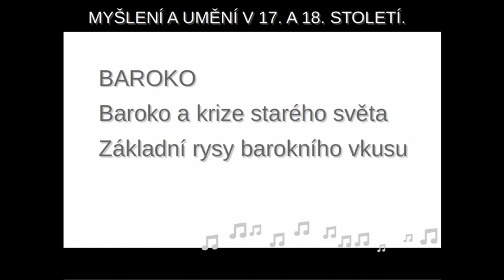Baroko a krize starého světa. Základní rysy barokního vkusu.